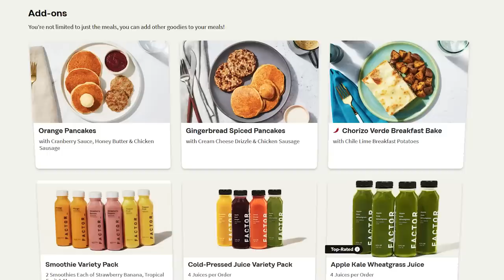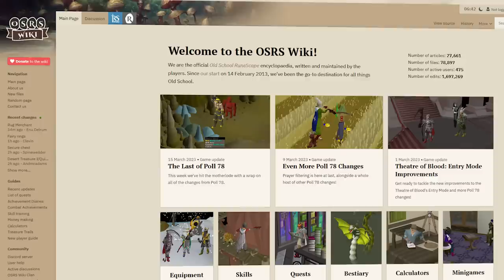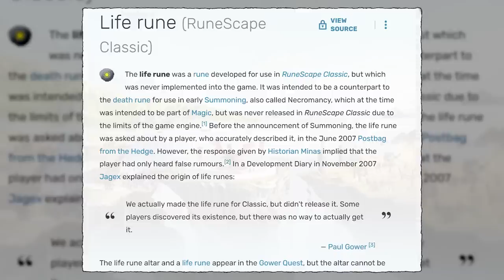No One Knew about these Runescape Secrets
3️⃣0️⃣ have already claimed this exclusive offer!

A huge thank you to Cook and the OSRS wiki team